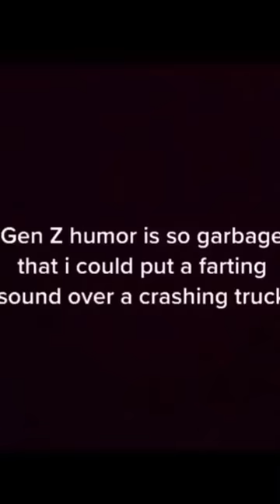memes from internet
memes that made me chuckle a bit wbu?!

GOOFY AHH STUFF:

goofy ahh memes
meme on my phone
random memes
try not to laugh at these memes
memes from Instagram
memes i found on tiktok and discord
memes that caught you lackin
memes i stole from tiktok and discord
tiktoks on my phone
shitposting tiktok
shitpost tiktok
memes if ylyl

Shitpost status
meme shitpost tiktok twitch shorts
tiktok meme
shitpost meme gen z memes
dumb meme
Twitter memes
hood memes
dank memes dank meme
funny memes
hood vines
daily memes

SigmaUltrA